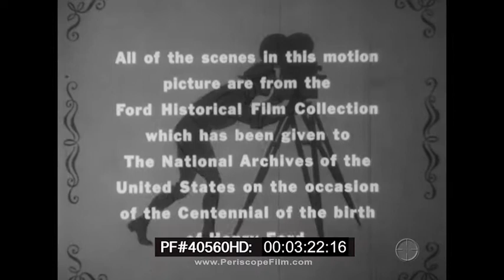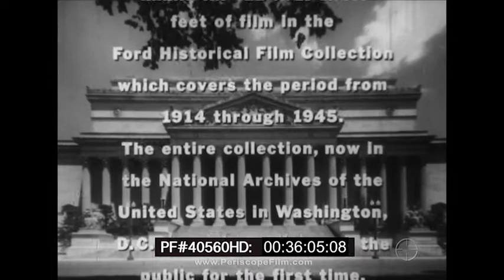HENRY FORD'S MIRROR OF AMERICA LIFE IN THE UNITED STATES 1914-1945 FORD AUTOMOBILES 40560 HD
Automaker Henry Ford left behind a massive gift to the United States in the form of a vast non-fiction film collection, recorded from 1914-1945. Henry Ford’s Mirror Of America showcases the films from the Ford Historical Film collection that capture America during that era. It gives a glimpse into the life of America during that period, featuring much more than just the happenings of the Ford Motor Company. The film opens with Henry Ford sitting next to a river, camping with Thomas Edison, shooting with John Burroughs, and doing things with his grandkids. He arrives at his house with wife Clara on his quadracycle (00:50). Ford drives a horse-drawn plow on the farm (01:15). There are various shots of the buildings he owns (02:00), including the Highland Park plant (02:33). The film shows farmers using horse-drawn equipment (03:58), women performing their chores on the farm, and kids walking to school on a muddy road (05:01). Students climb up an elm tree and lower themselves off using the branches as an elevator (05:16). Next, the film shows Pennsylvania Avenue in Washington (05:55), a shot of the White House and one of its rooms. There are shots of the streets of Boston and New York City, as well as the latter’s Hippodrome Theatre. Passengers board a boat to take a tour of New York City (07:00), seeing the city’s waterfront, a Navy cruiser, and an ocean liner. The film shows the Woolworth Building (07:41), 5th Avenue and Riverside Drive, and Central Park (08:06). Kids ride a merry-go-round at Coney Island (08:39); they also go down slides and ride on the Human Pool Table. People dance along the water’s edge. People enter a hotel shaped as an elephant in Atlantic City (09:40). At Bell Isle (10:10), near Detroit, people pack the banks of the lagoon while others go out in boats. During winter, ice boats zip along a frozen lake (10:49). There is also footage of an automobile race (11:10), Buffalo Bill on tour with his circus (11:21), and Woodrow Wilson throwing out the first ball at a baseball game (11:43). Other shots of famous people include Luther Burbank, Thomas Edison in 1915, Joseph G. Cannon of Illinois, and Will Rogers. Next, the film takes viewers to Glacier National Park (12:54), where a man falls through the snow field. Women in a factory make footballs (14:00); others press shirts using large machines. Workers assemble the wheels and spokes of the Model T Ford in Michigan (15:03). Men get together in Vicksburg, Mississippi during 1917 to commemorate the battle during Civil War. Theodore Roosevelt is greeted by fans (17:32). Footage shows a parade marching down a city street (17:54). Soldiers train prior to leaving for WWI (18:18). Ford is shown with the U.S. Secretary of Navy (18:47) as the former receives a contract to build boats; the film then cuts to Ford’s new plant where Eagle boats are made. At Highland Park, an experimental tank with two Model T engines crosses a field (19:33). Soldiers leave for WWI amid great fanfare (20:08). The film shows more testing of small tanks at Highland Park, as well as a larger tank (20:55) that punches through a building wall. At Highland Park, there is a parade and rally supporting the war effort. A heavy bomber taxis on a runway (21:50); a U.S. battleship sails out to sea (23:33). Britain’s Lord Northcliffe drives a new Fordson tractor at Henry Ford’s farm (23:55). People flood a street to celebrate the end of the war (24:36). The films shows the parade in Washington (25:01) with President Hardy and General Pershing on their way to Arlington to bury the unknown soldier. Men and machines work to build new roads (26:20). There are shots of Model Ts driving on paved roads, dirt roads, across a river, and along a train bridge. That is followed by a montage of Model Ts being put together at the Highland Park plant (27:15). A Model T drives through a giant redwood tree in California. Ford camps in the Smoky Mountains with Thomas Edison and Harvey Firestone (30:21); President Harding pays a visit to the camp. There are a variety of shots showing American life, including a tractor dealership, electricity in cities, traffic in a city intersection, and a policeman directing traffic (33:00). The film closes with shots of cities and rural areas, cars driving, Charles Lindbergh landing the Spirit of St Louis at Ford Airport, and a St. Louis Airlines plane taking off.